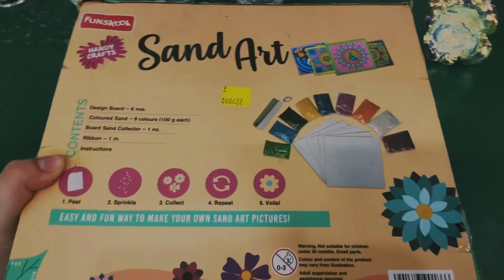Sand art box unboxing